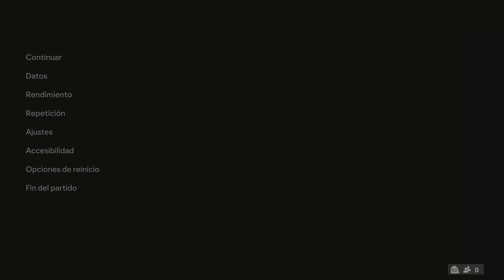EA FC 24 | PS5™ 4K HDR | FC Barcelona vs Osasuna | Supercopa de España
Simulación en EA FC 24 Versión PlayStation 5 del partido  de la Supercopa de España que enfrentan al FC Barcelona contra el CA Osasuna , cules contra rojillos